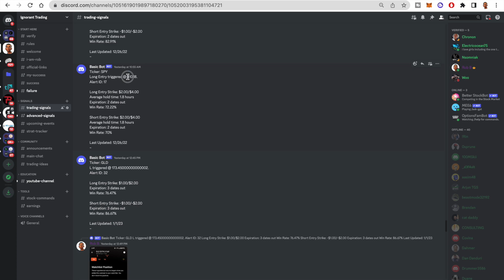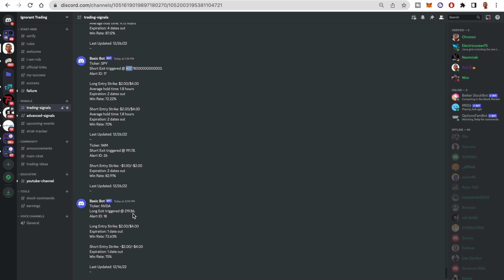Ignorant Trading Signals for Stocks and Options on Robinhood by Discord Group (2-6-23) / (2-7-23)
Ignorant Trading Discord for free trading signals